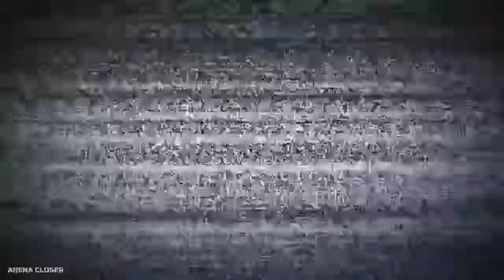UNLUCKY vs KARMA vs LUCKY in Fortnite Battle Royale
Hi everybody
Its originally video of Arena Closer
I have used it as he has allowed reuse of it.
Illegally use of these songs in other videos is strictly prohibited